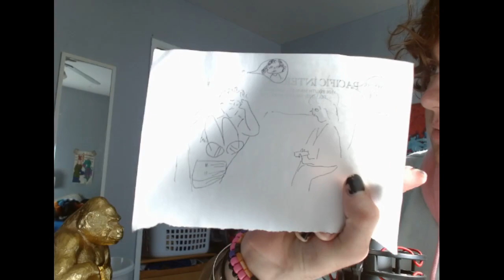The Most Confusing Day of My Life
Names have been altered cause of privacy n stuffs :)